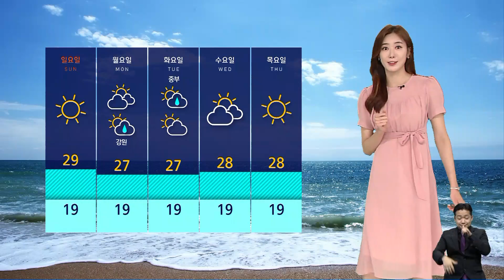[날씨] '전국 30도' 맑은 주말…서해안 아침까지 이슬비 / SBS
이틀째 흐린 날이 이어졌는데요.
주말에는 다시 맑은 하늘 기대하셔도 좋겠습니다.
전국이 고기압의 영향권에서 대체로 맑겠습니다.